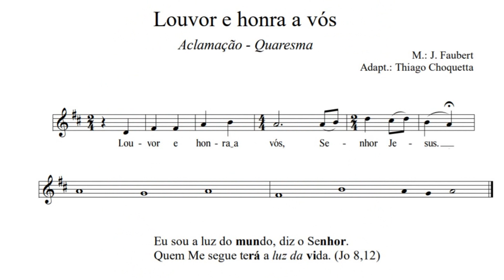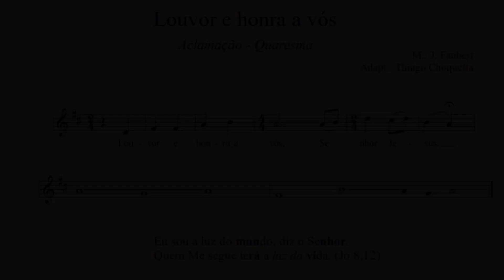Louvor e honra a vós, Senhor Jesus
Aclamação ao Evangelho: Domingo Laetare e Paixão do Senhor
Também pode ser usado em outras missas da Quaresma.

M.: Jacques Faubert
Adapt.: Thiago Choquetta

R.: Louvor e honra a vós, Senhor Jesus

V.(4º Dom. da Quaresma): Eu sou a luz do mundo, diz o Senhor. Quem me segue terá a luz da vida. (Jo 8,12).

V.(Paixão do Senhor): Jesus Cristo se torno obediente, obediente até a morte numa cruz; pelo que o Senhor Deus o exaltou e deu-lhe um nome muito acima de outro nome (Fl 2,8s).